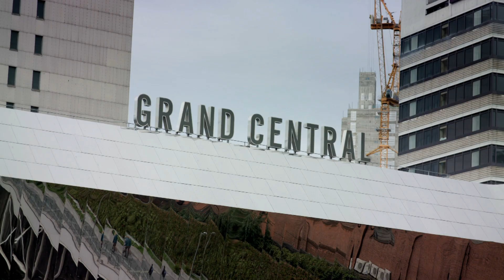King Rocker Trailer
Comedian Stewart Lee and director Michael Cumming (Brass Eye) investigate a missing piece of punk history. Robert Lloyd, best known for fronting cult bands The Prefects and The Nightingales, has survived under the radar for over four decades. Anti-rockumentary King Rocker weaves the story of Birmingham’s undervalued, underdog autodidact with that of the city’s forgotten public sculpture of King Kong.

King Rocker screens as part of our Rhyme & Rhythm strand in the 2021 Sheffield Doc/Fest programme.